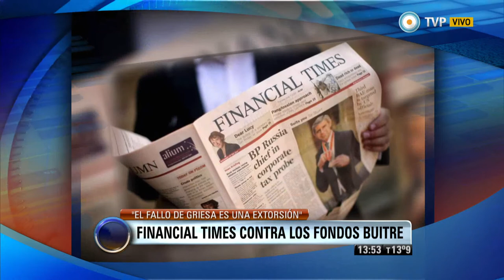Visión 7 - 3 Minutos de Noticias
Síntesis 3 Minutos de Noticias. La TV Pública transmite este miércoles, a las 16, la exposición del ministro de Economía, Alex Kicillof en Nueva York ante la ONU, invitado por el G77 más China, sobre la deuda argentina. Para el diario inglés Financial Times, el fallo del juez Thomas Griesa sobre los fondos buitre es una extorsión. Una banda de narcotraficantes, que se desplegaba en cuatro provincias y el distrito porteño, fue desbaratada por fuerzas federales. UNICEF propuso a España crear una Asignación Universal por Hijo, para reducir la pobreza infantil. Juan Román Riquelme dejaría Boca el lunes, cuando vence su contrato. Emitido por Visión 7, noticiero de la TV Pública argentina, el miércoles 25 de junio de 2014.